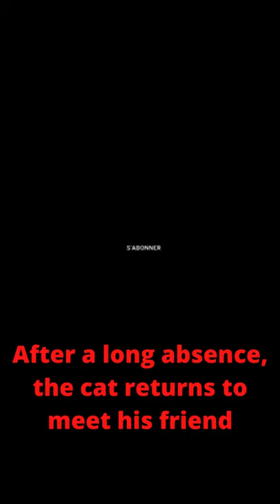After a long absence, the cat returns to meet his friend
Owning a cat will be a very rewarding relationship. A cat has the flexibility to both calm your system and supplies a direct outlet for fun and play. Most cats like to flex in your lap at the tip of a protracted day while you watch television or read a book. The simplicity of this act can cause an automatic release of all the correct forms of chemicals to your brain, allowing you to ease into the evening without the load of the globe on your shoulders. Any cat owner will tell you only what quantity their furry friend helps them to relax and unwind. While many of us enjoy the corporate of dogs, cats are often more of an acquired taste—but once acquired, it is a tough taste to lose.

Funny cats
While making these cute and funny compilations, our aim is not to steal someone’s video, but to share those quality video clips with other people in a quality compilation.